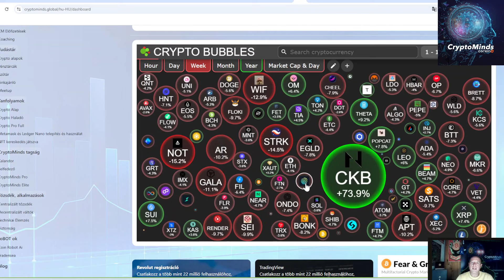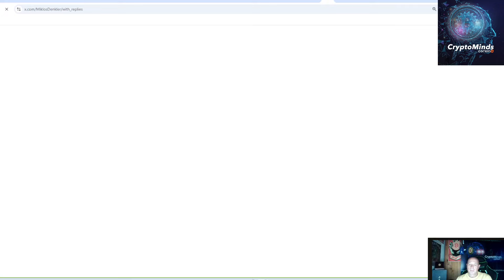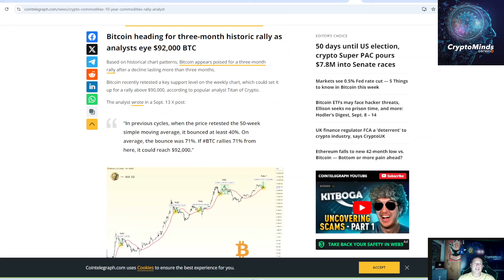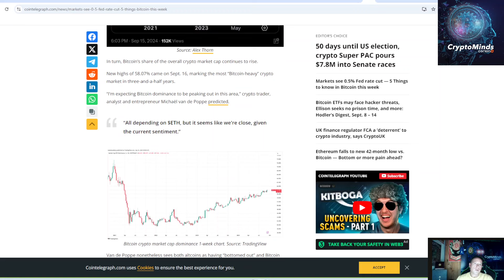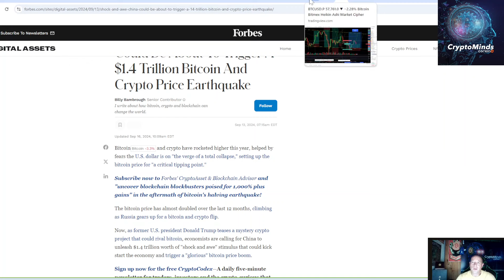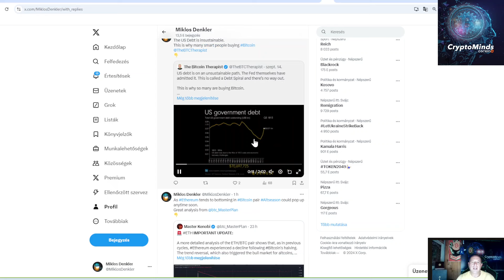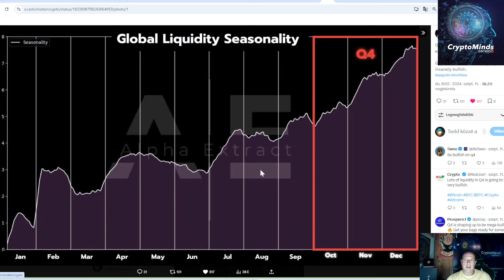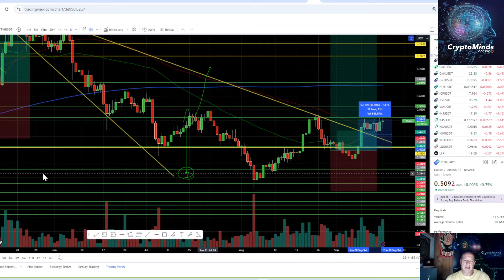A Piac Ideges a FED Kamatdöntés Előtt I Mit Jelent a Globális Likvidtitás Növekedése a Kriptonak?